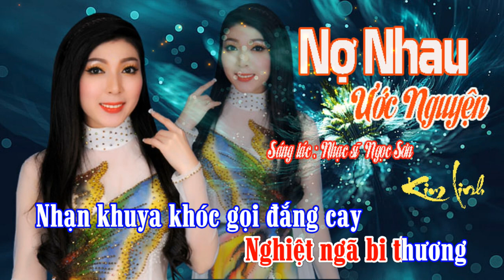NỢ NHAU ƯỚC NGUYỆN | KIM LINH | Sáng tác : Nhạc sĩ NGỌC SƠN | NHẠC MỚI NĂM 2022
- Bài hát : NỢ NHAU ƯỚC NGUYỆN
- Sáng tác : Nhạc sĩ NGỌC SƠN
- Trình bày : Kim Linh

*LỜI BÀI HÁT :
Đêm nghe giọt bơ vơ
bên thềm đoạn trường
Duyên trần không cùng lối về
Từ đó phân ly nghìn thu

Sầu thêm sầu héo hắt tim côi
Mộng trái ngang giọt đắng đêm sâu
Chạm níu ta đau
Hiên phòng lạc lõng cô miên

Nghe trong ta tang sầu lệ đầy
Giọt nhớ bâng khuâng
Nợ nhau ước nguyện kiếp sau
Ta với mình phận đời thương đau

Vạn khối sầu hồn trĩu rêu xanh
Ta chịu tang đoạn đời một mình
Khóc phân ly mưa đẫm lệ rưng
Thương quá tình ơi

Ta chơi vơi liêu xiêu bên đời
Dòng ngả nghiêng ta khóc thương vay
Lời ai ru hiu hắt kinh đêm
rêu ngàn mộ sầu

Nhắm mắt tìm hương xưa
Vương hoài dòng lệ
Đêm tàn riêng lòng khóc thầm
Giọt nhớ bâng khuâng người ơi

Thiêm thiếp sầu góc nhớ rêu ngàn
Gọi dấu yêu đường cũ trăng xưa
Một bóng chân hoang
Bên đời vương vãi khăn tang

Trong đêm sâu hoang tàn huyệt lạnh
Nghiệt ngã bi thương
Nhạn khuya khóc gọi đắng cay
Man mác sầu vọng về đêm không